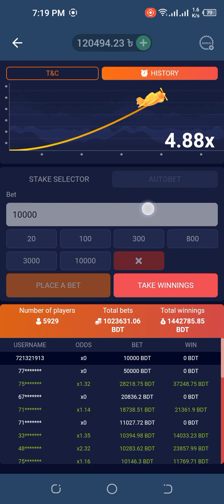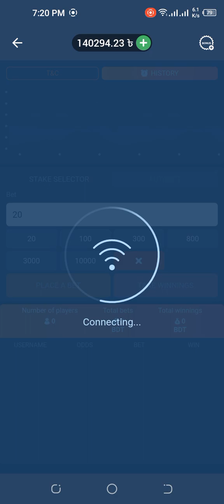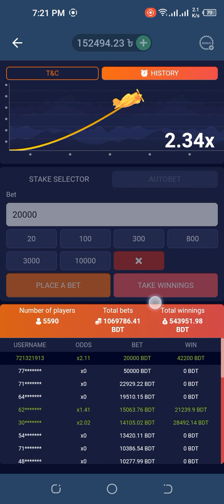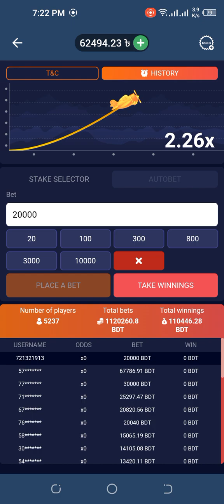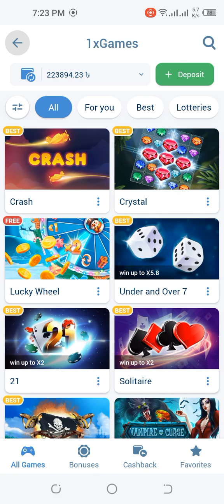1xbet crash game trick 1xbet crash game trick 2024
1xgames1xbet crash game trick1xbet crash game1xbet crash game hack1xbet crash game hack apk1xbet crash game trick sinhala1xbet crash game auto bet sinhala bangla1xbet crash game trick 2024 sinhala1xbet crash game winning tips bangladesh1xbet crash game best time1xbet crash game winning tips bangla